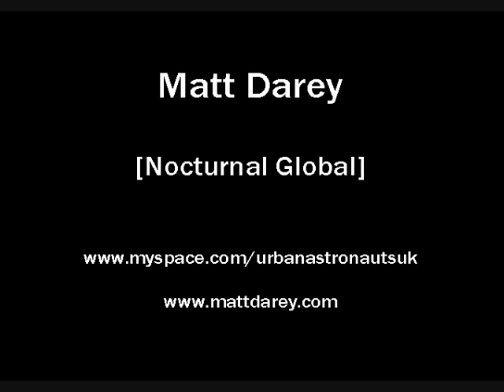Matt Darey - See The Sun ft. Kate Louise Smith (Aurosonic remix)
Nocturnal Island 2023

Matt Darey is a producer of many genres of electronic music with writing, producing and remixing both underground club tracks and the occasional top 10 pop chart hit.

Kicking off his career he pioneered the Trance genre 1994 with tracks like “Point Zero” and “Gamemaster”. Alongside his electronic club sounds, producing more epic soundscapes like “Red Skin” for video games and movie soundtracks.  I guess you can talk about music but best you just check it out for yourself

Through the 90’s Matt wrote and produced numerous hits including top ten hits like “Beautiful” and other chart hits such as “Liberation” , “Game Master”, “From Russia With Love". As one of the first producers to develop the “Trance” sound from 1994 to 2000, Matt remixed some of the iconic tracks of that era which crossed over into the mainstream including "Till I come" by ATB, Binary Finary's 1998, as well as chart toppers such as Gabriel's “Rise” & Moloko's "Time is now”. His best selling Euphoria series sold over 3 million albums in the UK and he also launched the Nocturnal series on Koch records in the USA.
Matt continued to explore new fusions of genres with his band Urban Astronauts and released a 17 track artists album titled “Blossom & Decay” featuring tracks like “See The Sun”  Also continuing to remix with remixing with US rock band 30 Seconds to Mars Up In The Air
Matt’s music inspired many artists who drive the EDM scene today with many citing him as a major influence on their careers with his innovative productions. Tiesto, Above and Beyond, Armin Van Burren, Paul Oakenfold and many more.

All rights Darey Products Limited, London . United Kingdom